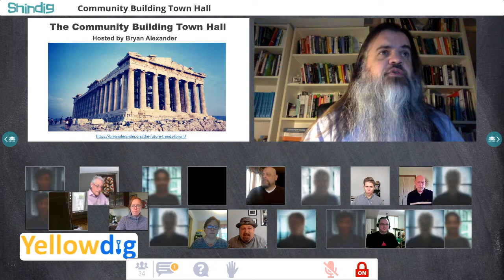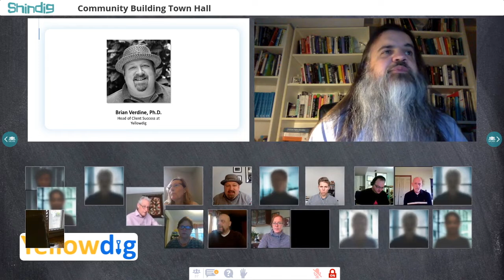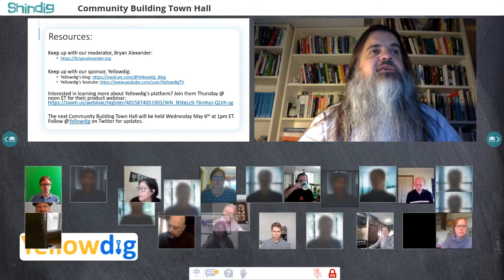Community Hall Town Forum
With COVID-19 rapidly impacting the higher ed space, building communities and getting a gauge on your students' engagement has never been more challenging. To explore ways to improve student engagement and develop a thriving community, we’ll be joined by Dr. Tawnya Means, Assistant Dean and Director at University of Nebraska- Lincoln and Dr. Andrew Feldstein, Assistant Provost at Fort Hays State University.

The Community Building Town Hall is hosted and moderated by Bryan Alexander, futurist, educator, speaker, and writer.

The Community Building Town Hall is a short-series designed to be an open discussion between our panelists, moderator, and attendees so that we can learn from each other how to best build communities and support our learners during this trying time. The next Town Halls will be Wednesday May 6th at 1pm EDT & Tuesday May 19th at 1pm EDT.